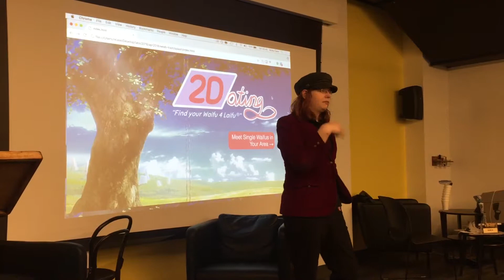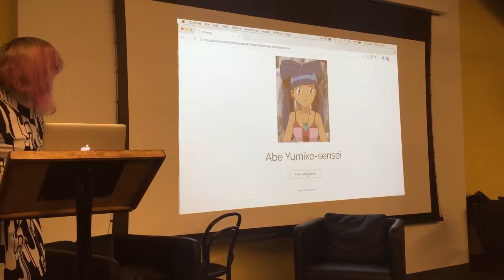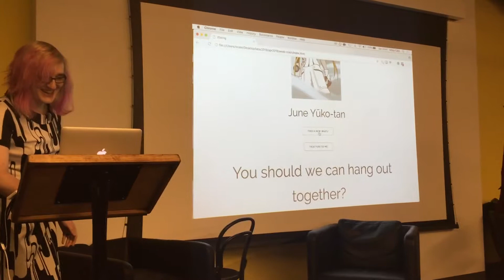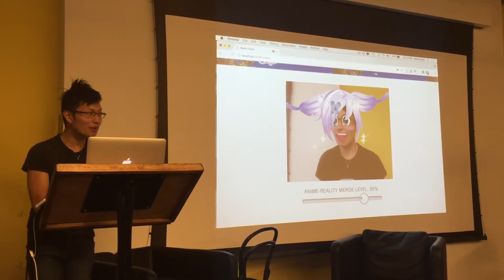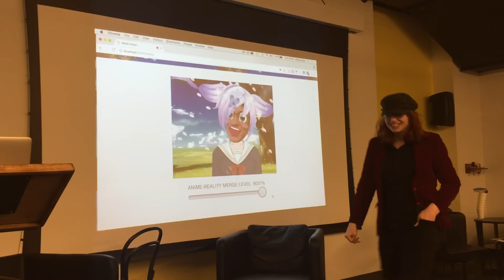2D Anime Dating - Boston Stupid Hackathon 2018